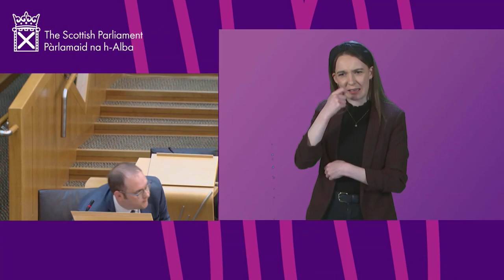First Minister’s Statement: COVID-19 Update (BSL)